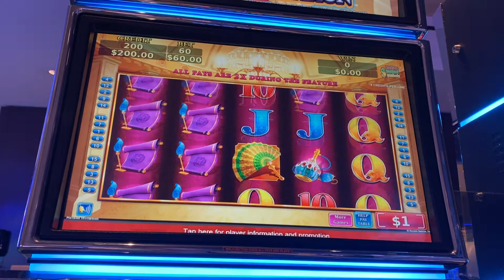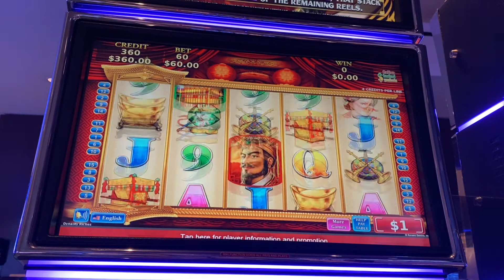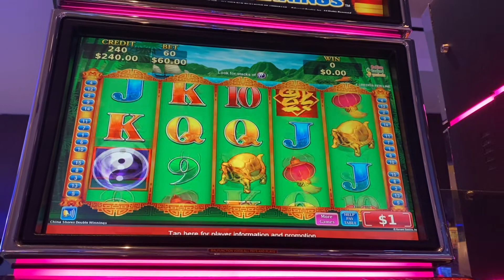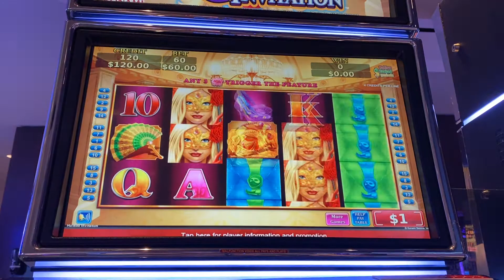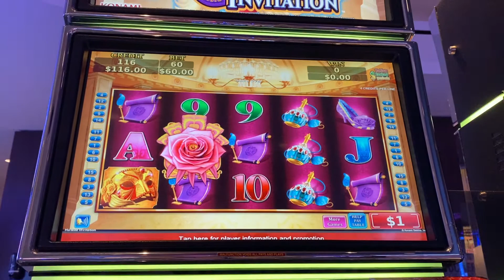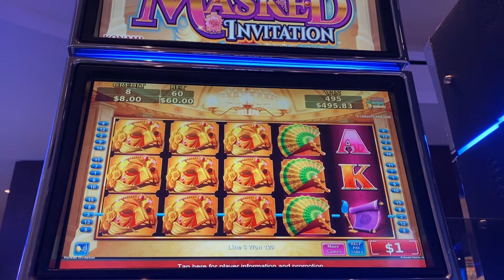$60 spin Jackpot High limit hand pay